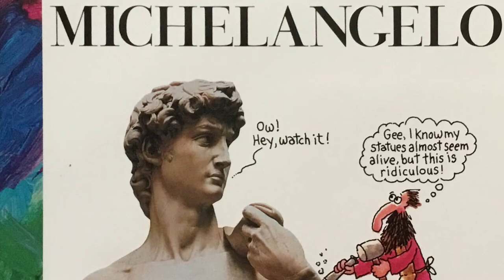Getting to know the World’s Greatest Artists: Michaelangelo